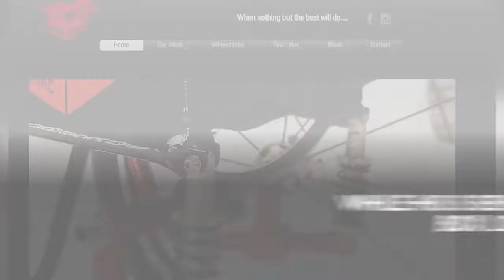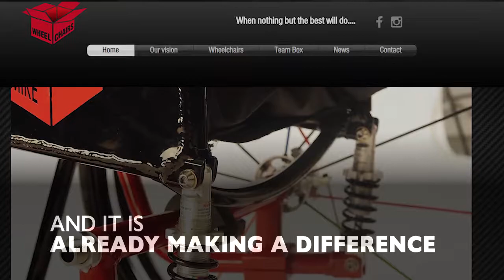Boy Raises Funds for Friend’s New Wheelchair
Kamden and Paul, both 8 years old, have been best friends since kindergarten. Like all best friends, they do everything together. So it didn’t take long for Paul to see that Kamden’s wheelchair was causing him a lot of trouble. He falls out of it, it’s heavy, and it doesn’t fit through doors -- requiring his mother to carry him into the bathroom.